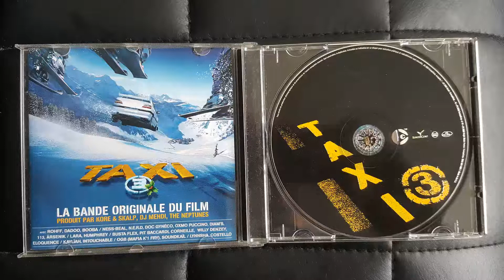Soundkail feat Lynnsha - love - 2002 - prod Niko Noki - HIP HOP by MHT